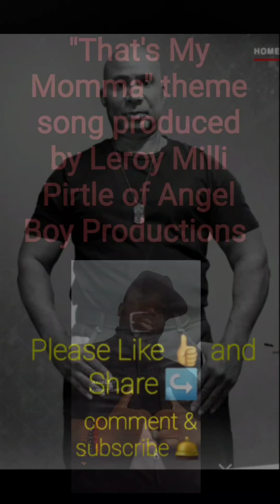Momma's Monday Message "Family"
Momma P and I just came from a funeral of a loved one and thus is the birthday week of my deceased son,Timothy and his son Ronin. We discuss family, life and death.